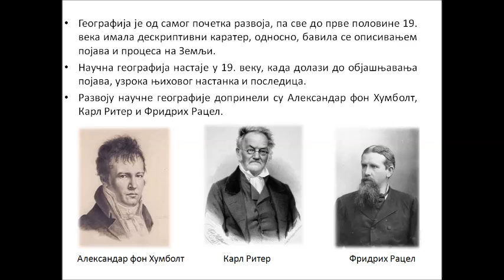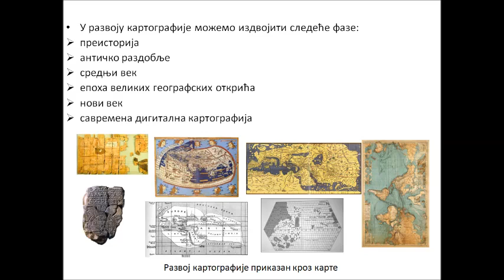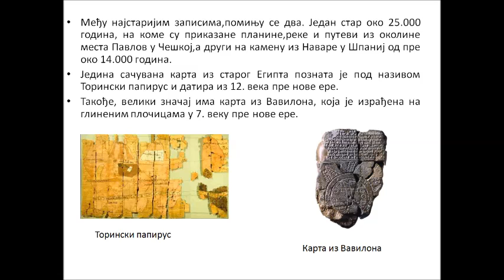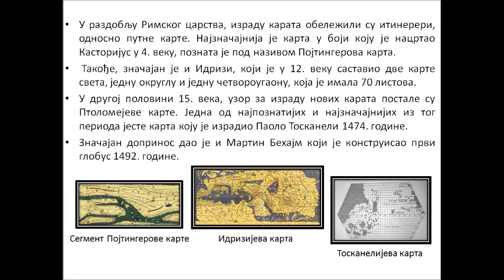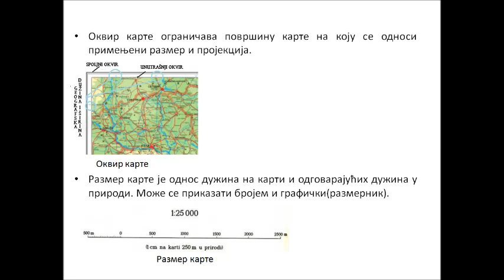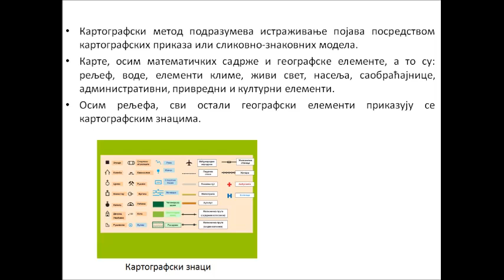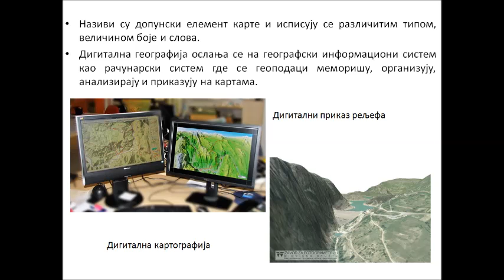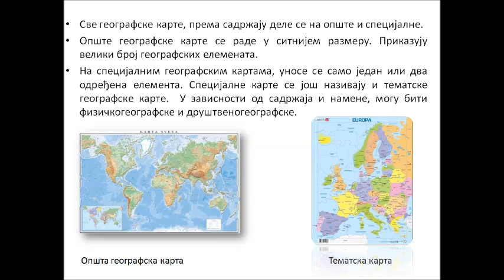Увод у друштвену географију; Карта и картографски метод у географији-Географија за гимназије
Годишњи ученички рад из географије.
Прва крагујевачка гимназија
Посетите образовни блог намењен средњошколцима, али и онима који желе да сазнају више